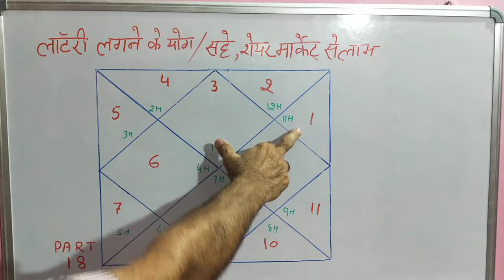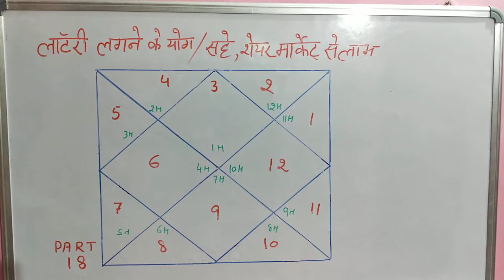लाटॅरी, सट्टा, शेयर मार्केट से धन प्राप्ति के ज्योतिषीय योग, kundli kaise dekhen PART-18,Vinay Mehra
लाटॅरी, सट्टा, शेयर मार्केट से धन प्राप्ति के ज्योतिषीय योग, ये वीडियो हमने आपकी कुंडली में लाटॅरी, सट्टा और शेयर बाजार से धन प्राप्ति योग को जानने के लिये बनाई है
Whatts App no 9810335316